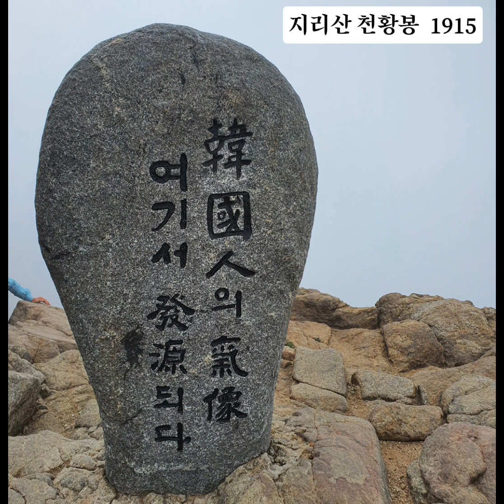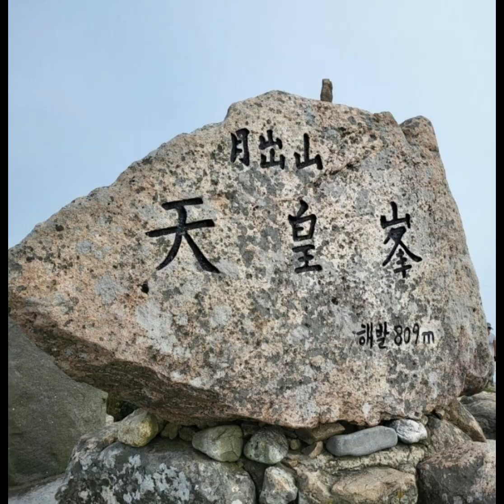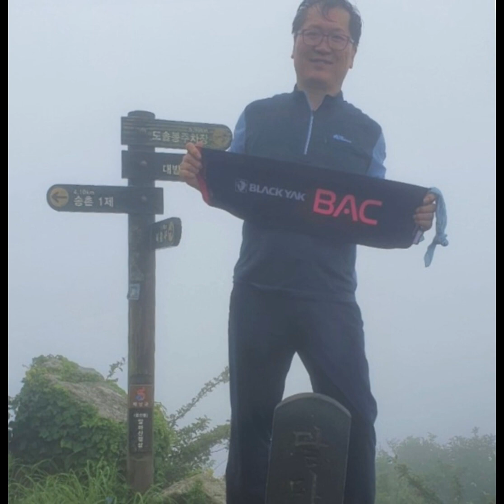나도 정상인증 완등하고 싶다. 전라도 명산 정상인증 지리산 천황봉 반야봉 바래봉 백운산 동악산 무등산 조계산장군봉 팔영산 천관산 월출산 덕룡산 두륜산가련봉 달마산 제주한라산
100대명산정상 인증 지리산 천황봉 반야봉 바래봉 백운산 동악산 무등산 조계산장군봉 팔영산 천관산 월출산 덕룡산 두륜산가련봉 달마산 제주한라산